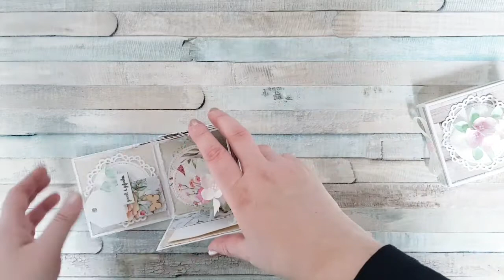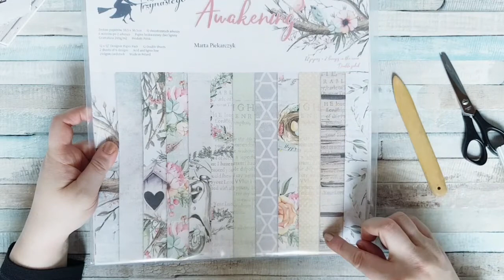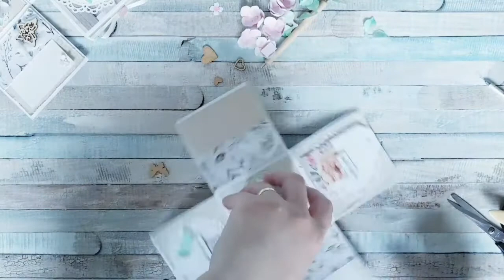Geldgeschenkbox zur Hochzeit / Explosionsbox / Basteln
ich freue mich sehr, dass ich euch heute meine Geldgeschenkebox zur Hochzeit zeigen kann.
schon länger wollte ich mit der tollen Tortenstanze arbeiten. 💗🤵👰

Eure Heidi

Alle im Video gezeigten Produkte sind von mir privat gekauft und bezahlt worden.